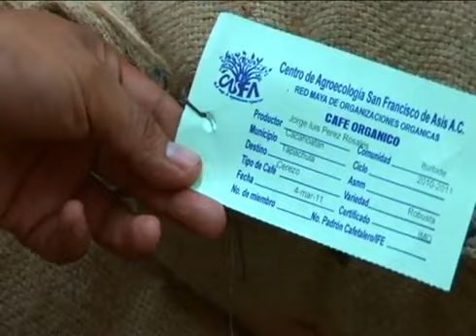Café Mexicano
Producción de café en México